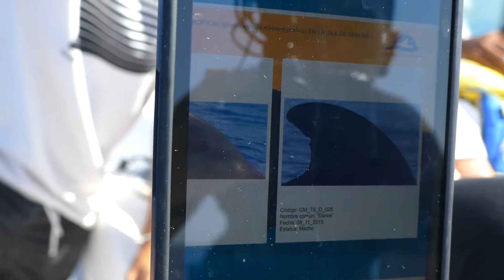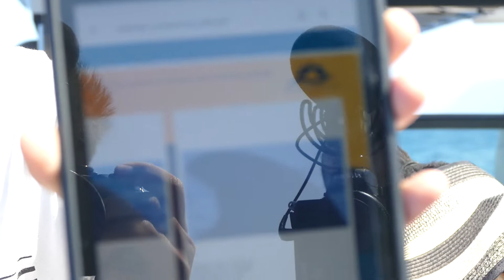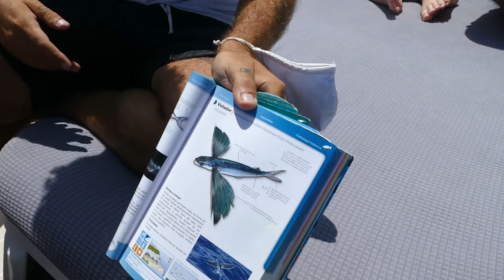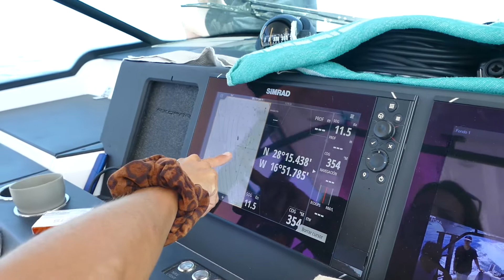Fuimos a avistar animales marinos pero...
Gracias Whale wise eco tours por hacer posible esta experiencia increíble.

Si queréis aportar vuestro granito de arena os dejo el link para firmar contra el macropuerto de Fonsalía.